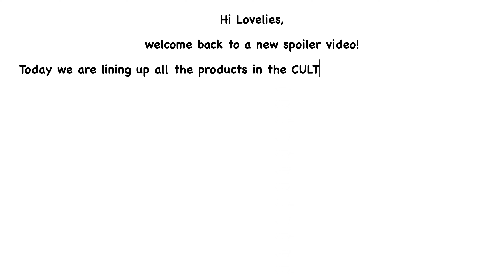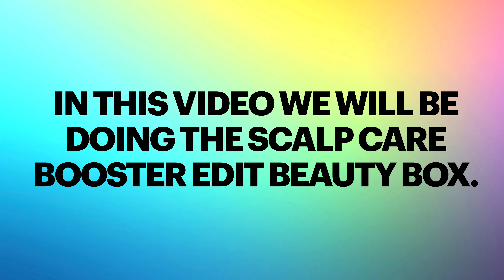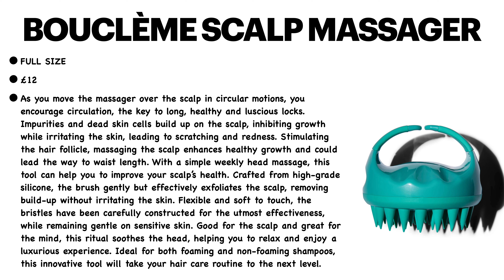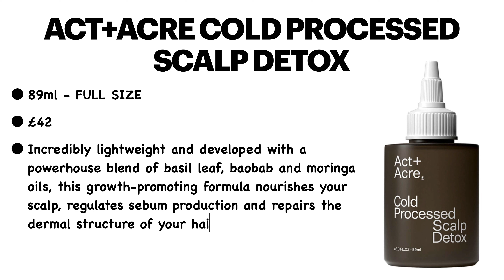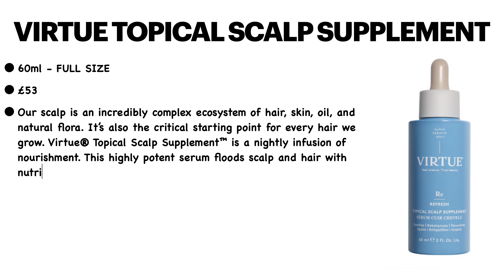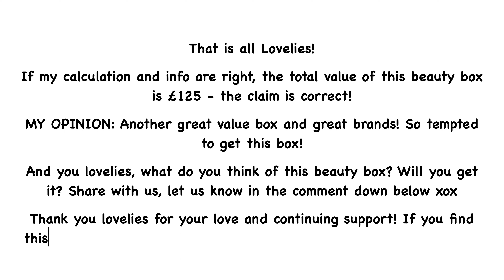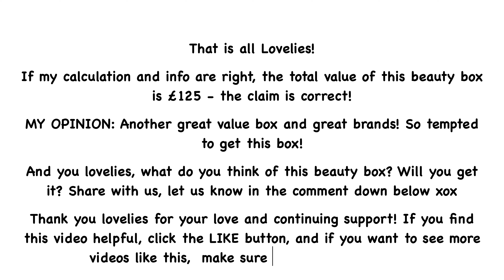CULT BEAUTY THE HEALTHY HAIR EDITS 2023 - SCALP CARE EDIT WORTH OVER £125 LINEUP | UNBOXINGWITHJAYCA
💷 COST:  £35